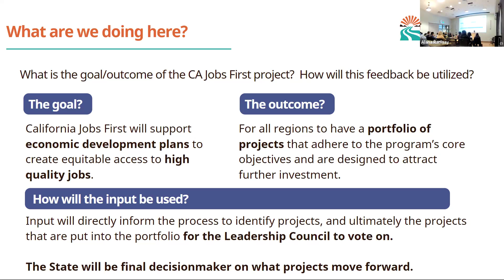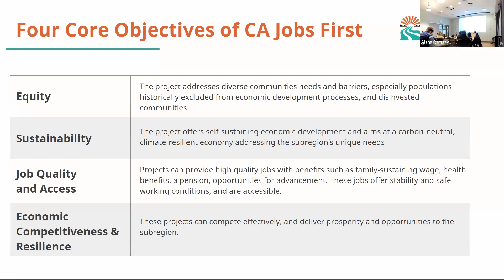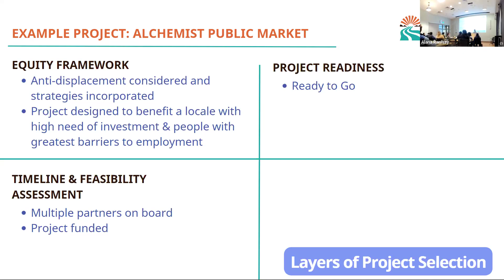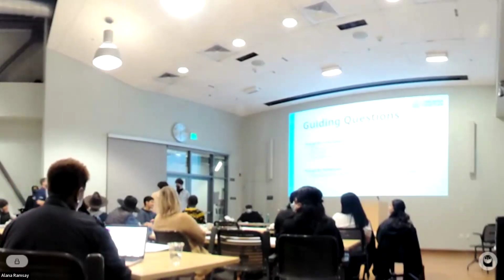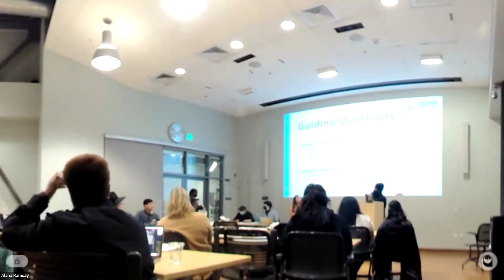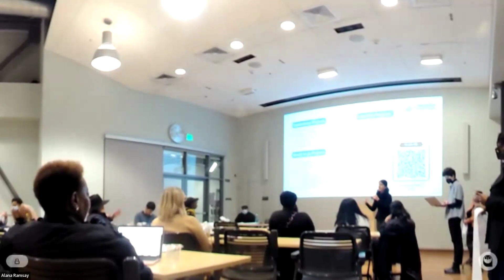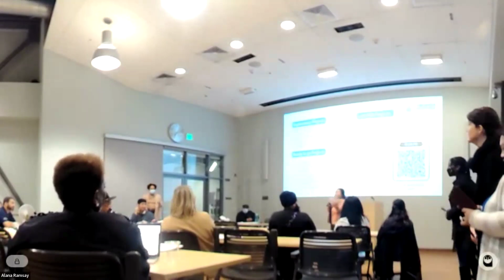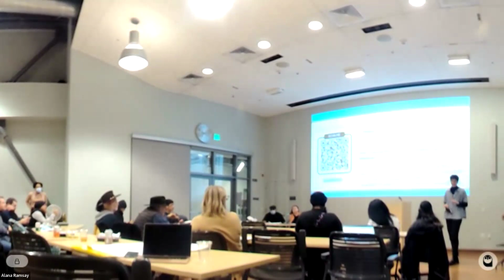Sacramento/Yolo Subregion Committee Meeting January 24th, 2024 (6pm-7:30pm)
The CA JOBS First (CERF) is a new approach to economic development that seeks to center disadvantaged communities as part of California’s transition to a clean energy, carbon neutral economy, creating good-paying jobs and prosperous communities for all.  The Capital Region CERF encompasses 5 distinct subregions, of which Sacramento and Yolo counties are considered one subregion.  On January 24, 2024, the Sacramento/Yolo Subregion kicked off their first exclusively In-Person Committee meeting - marking the third in a series of monthly community meetings.  The January 24th gathering aimed to achieve several objectives, recapping last sac/yolo subregional meeting, discussing the Sac/Yolo Project Selection Process, Table Discussions and what's next for the region.